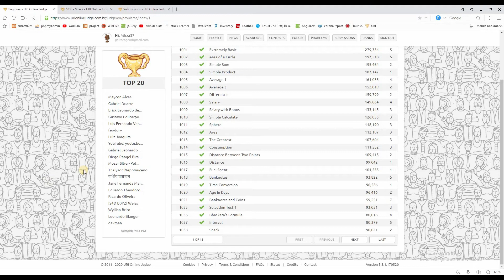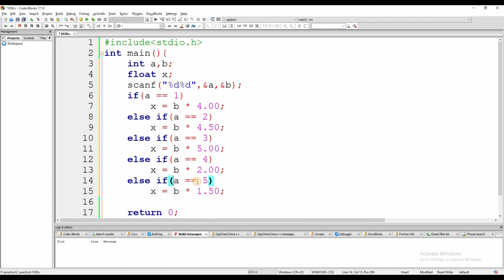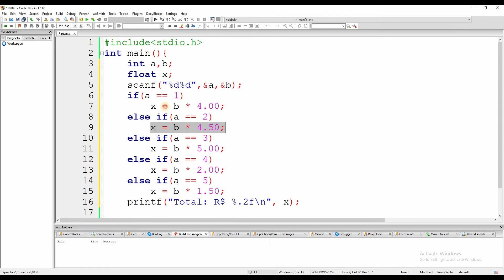1038 Snack || URI problem solution (Bangla) || C Language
1038 Snack problem of URI online judge. This website is the best for beginner programmers.